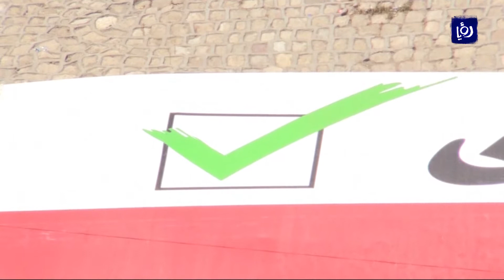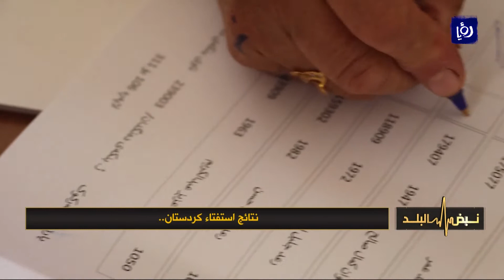محمد الحسيني - نتائج استفتاء كردستان - نبض البلد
استضاف الإعلامي محمد الخالدي في برنامج نبض البلد مدير مركز هوية للدراسات محمد الحسيني  ، للحديث حول  نتائج استفتاء كردستان وتأثيراته على العراق والمنطقة وذلك بتاريخ 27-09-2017.